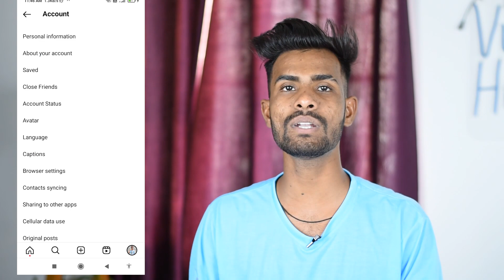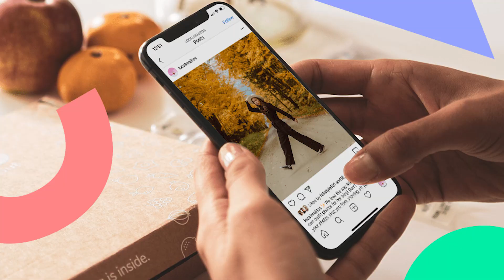Reels Views 100 200 पर अटक जाते हैं | Reels view Stuck | Reels par Views Nahi Aa Rahe 100% Solution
○  Short Channel Link -

VIKAS KUMAWAT
From - JAIPUR { RAJASTHAN }( India )